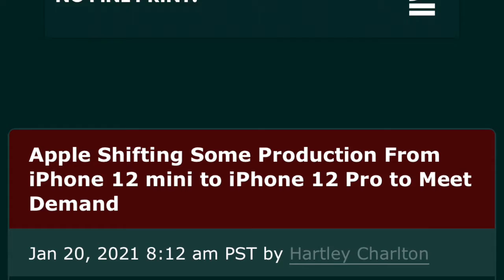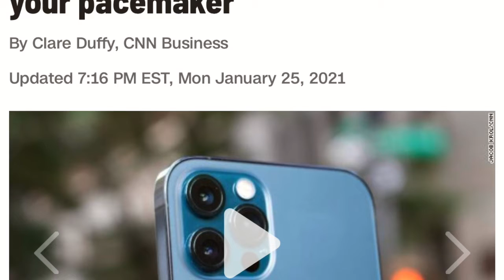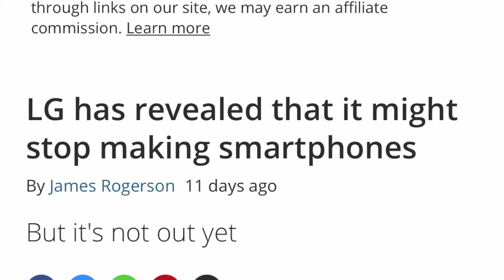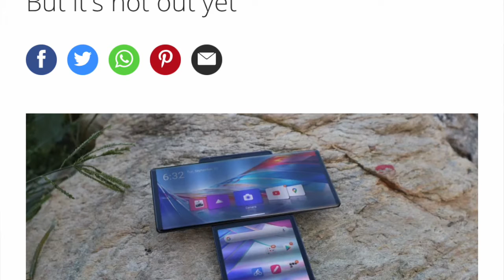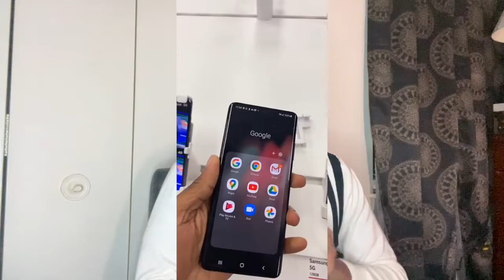News with MikeTech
This video is some updates news on Apple, LG, and Samsung just a quick video